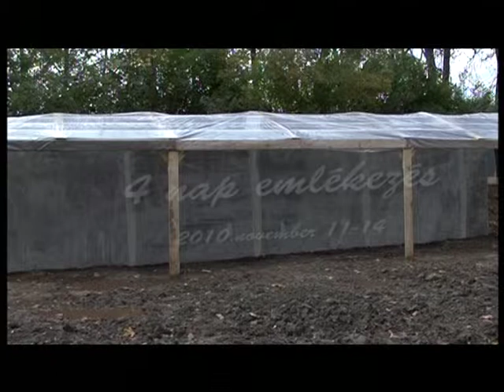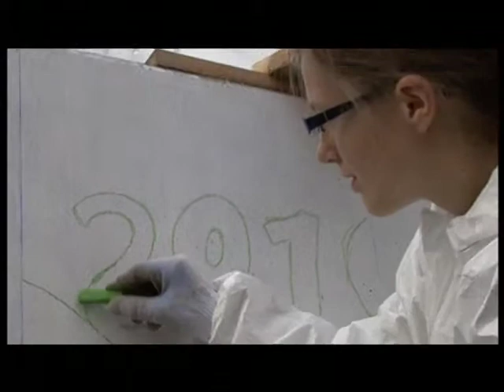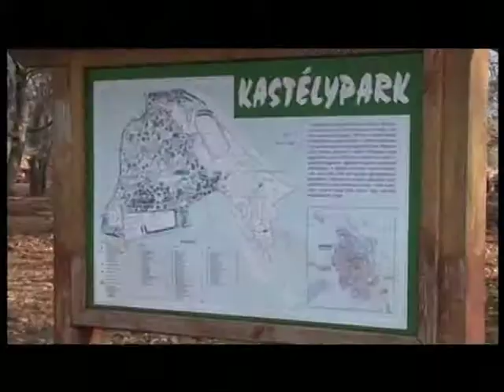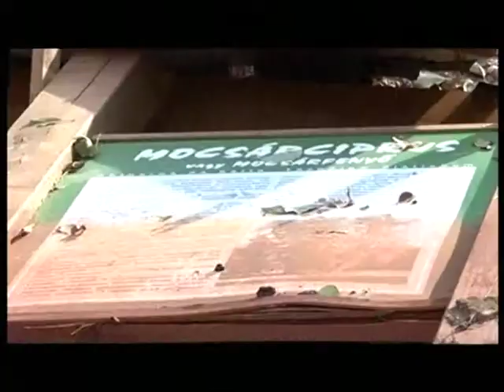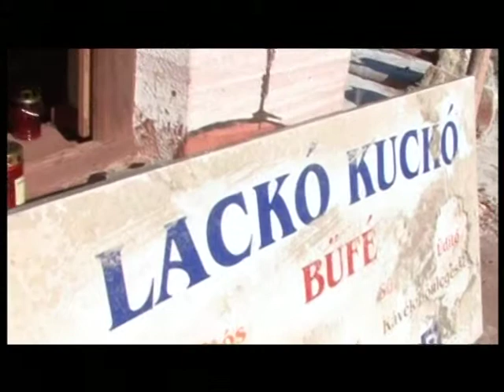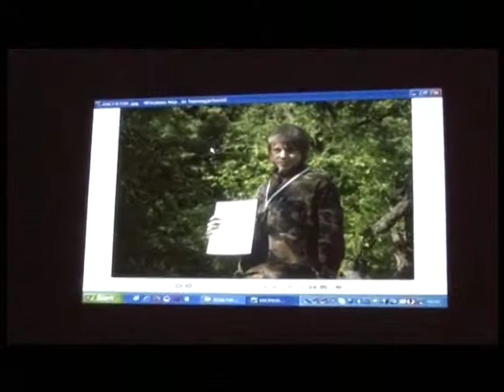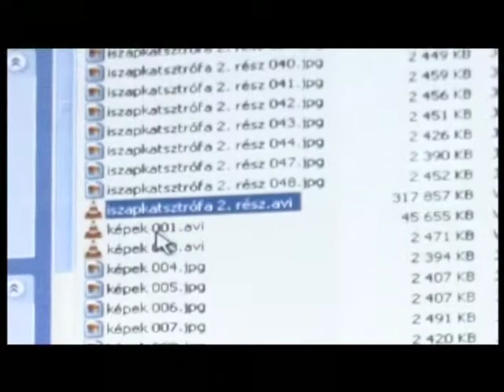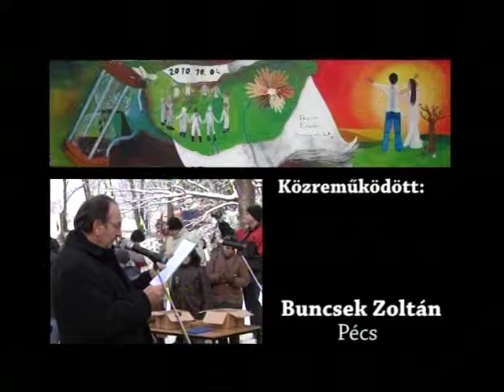4 nap emlékezés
2010. október 4-én új katasztrófával szembesült az ország: átszakadt a timföldgyár Ajka melletti tározójának gátja.

Gulyás János dokumentumfilmje.